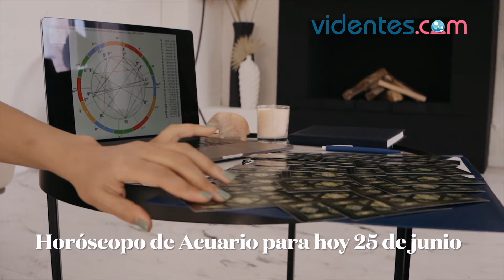HORÓSCOPO DIARIO 🌞☀️💥 ACUARIO ♒️ VIERNES, 25 DE JUNIO DE 2021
Horóscopo de hoy, viernes 25 de Junio de 2021. El horóscopo para hoy: descubre tu futuro gracias a mi horóscopo diario para ti.